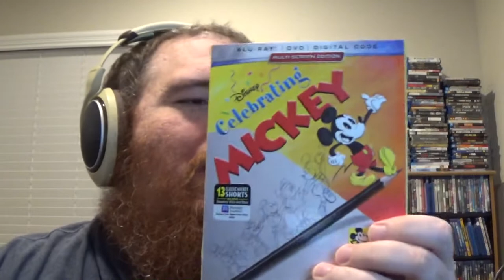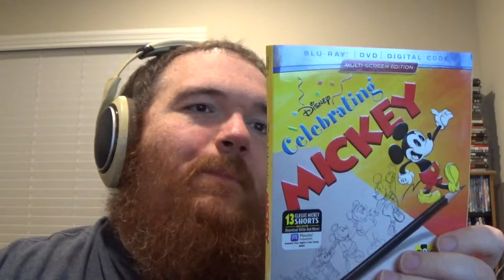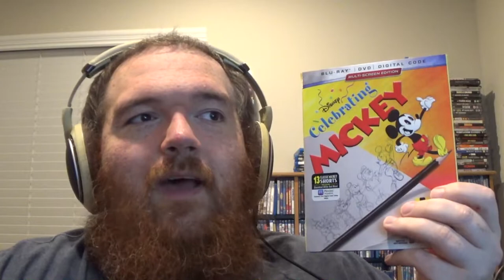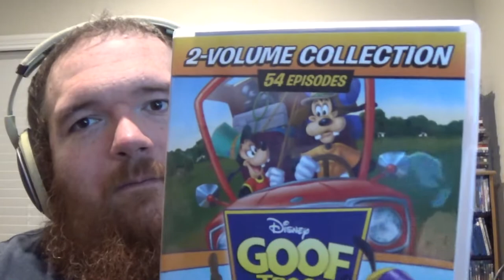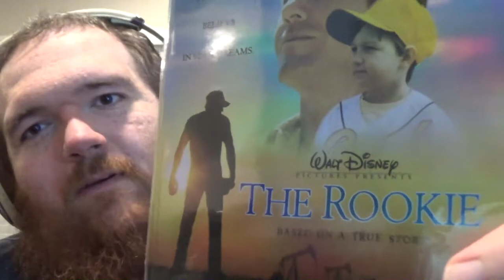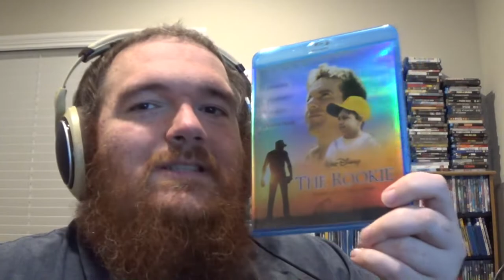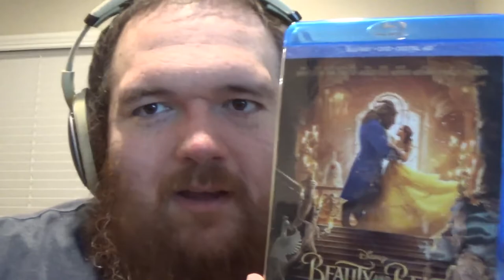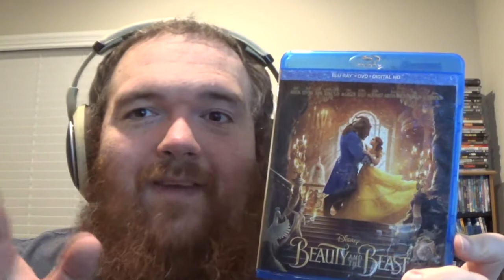A Very Disney Blu-ray Haul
This time around I picked up a bunch of Disney blu-rays from various sources – including some free titles from Disney Movie Rewards!

Oh, and there's a Disney DVD in there, too! ;)

Celebrating Mickey

James and the Giant Peach

Beauty and the Beast

The Rookie

Goof Troop Volumes 1 & 2